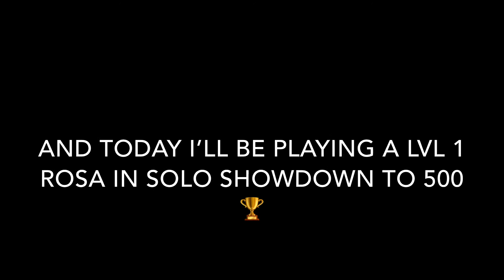Power lvl 1 to 500 cups 🏆 #4 - Rosa - brawl stars